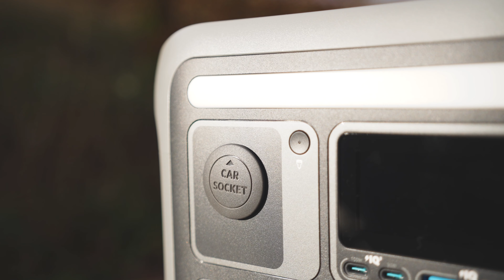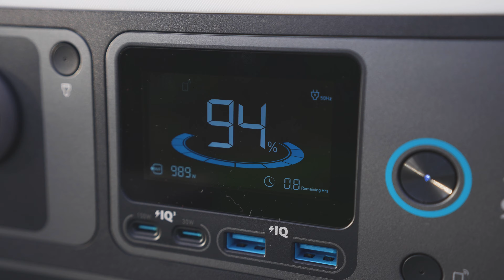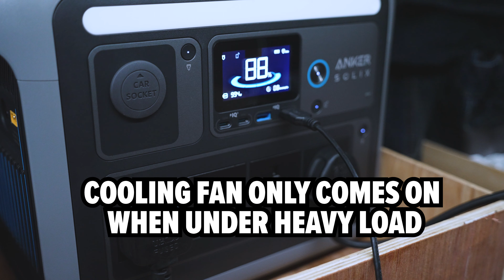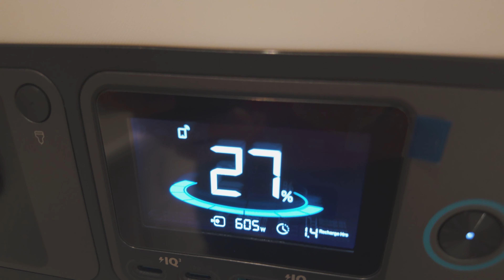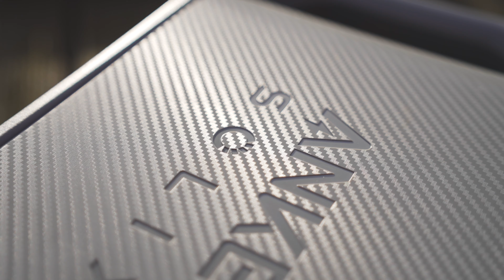Every Home NEEDS This Tech! - Anker SOLIX C1000 Portable Power Station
The Anker SOLIX C1000 Portable Power Station has officially launched! Enjoy a £250 discount during the Black Friday Sale. Act now

The perfect power station for vanlife and home.